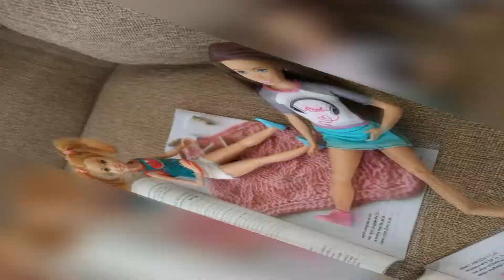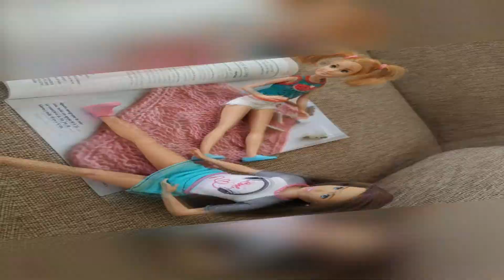Rainbow Barbie Girl Doll Baby Bebek Oyuncak Günlüğü Kanalı 3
Ürün satışımız yoktur. Oyuncakçılardan temin edebilirsiniz.